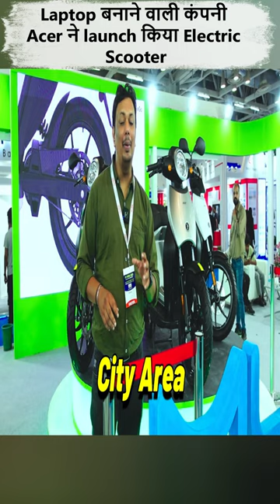Laptop बनाने वाली कंपनी Acer ने launch किया Electric Scooter